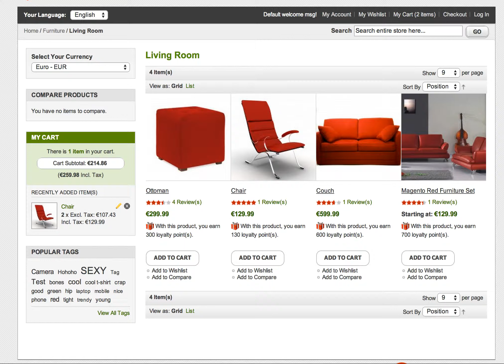J2T Ajax Cart - Magento Module - Move to cart effect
Demonstration of move to cart feature effect while using J2T Ajax cart under Magento.